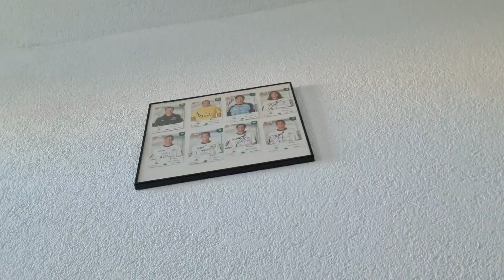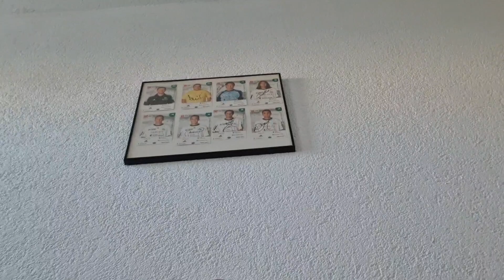Matsch Anayse vom 1.4 2024 üsen FCSG 1879 💚 🤍 💚 🤍 1 Luzern😡🤢🤮🤣1